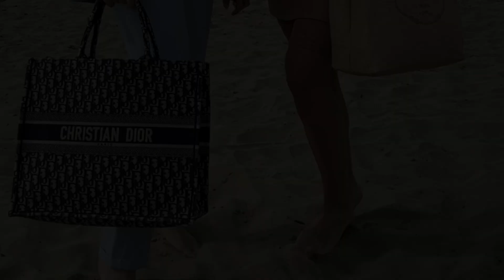Walk on the Beach in FOAM BEACHWEAR - feat. Bandeaux Tops / ROSES Collection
A lovely afternooon spent walking and having a laugh. We met some friends, enjoyed the warm massage of the sand under our feet and most importantly we loved our OUTFITS. We felt comfortable and "chic" wearing our FOAM Bandeaux Tops under colourful blazers and also managing to get a bit of a tan by the end of the day. Xo